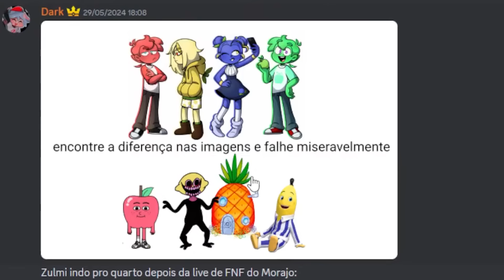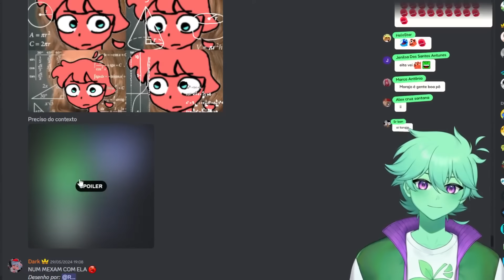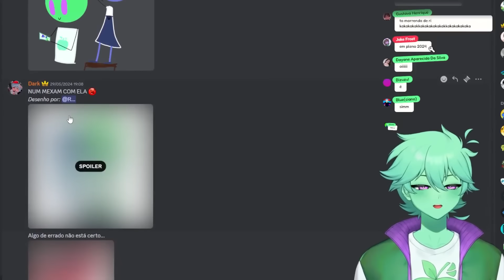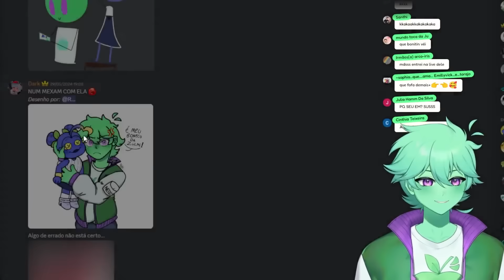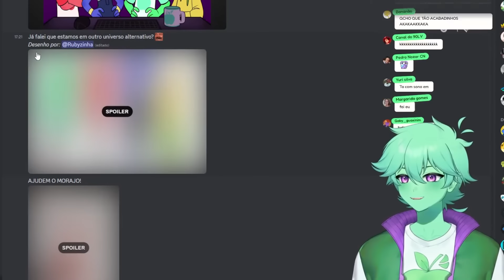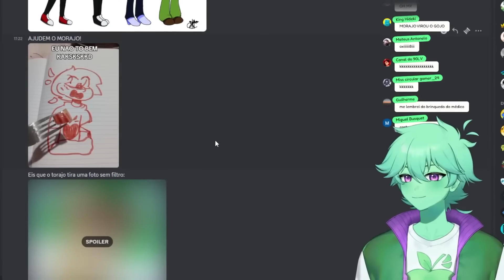Reagindo aos Melhores Memes do Canal